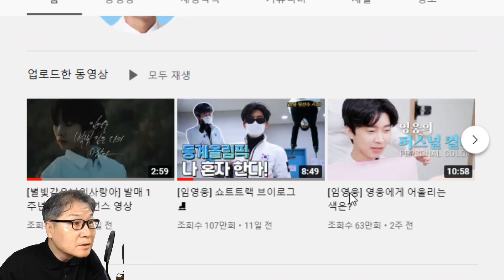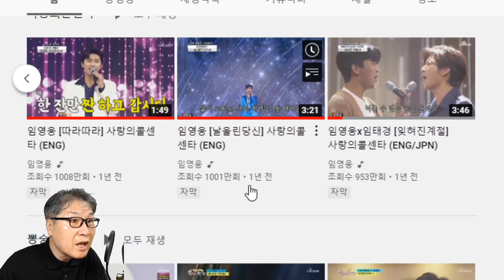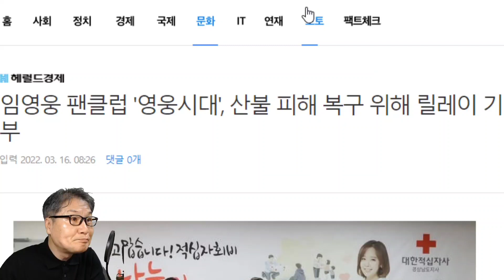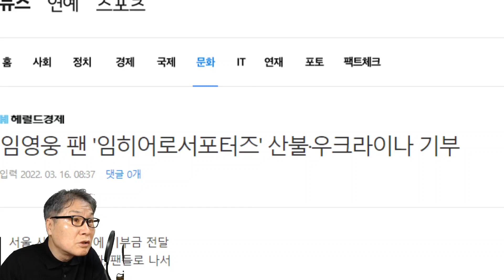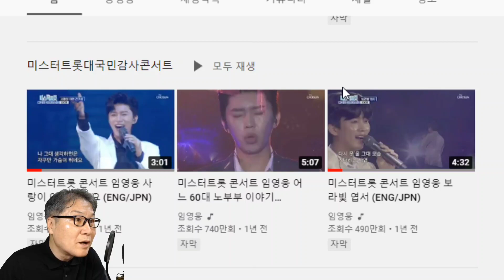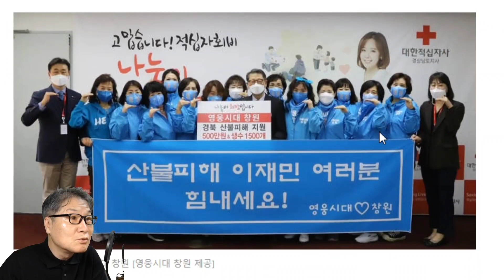임영웅 33번째 1000만뷰 영상 탄생! 영웅시대 기부 릴레이,"이들이 있어서 따뜻하다" 뉴스장터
임영웅 33번째 1000만뷰 영상 탄생! 영웅시대 기부 릴레이,"이들이 있어서 따뜻하다"